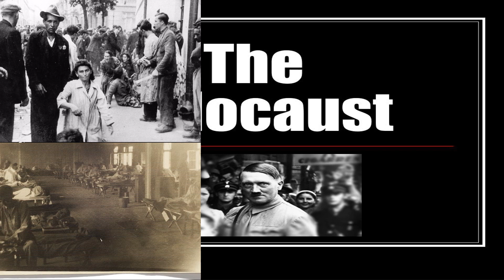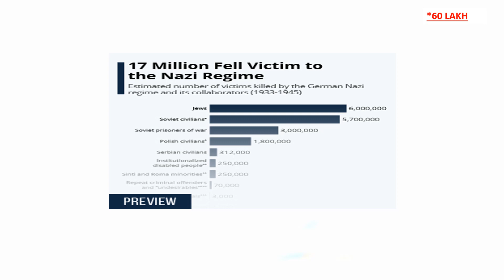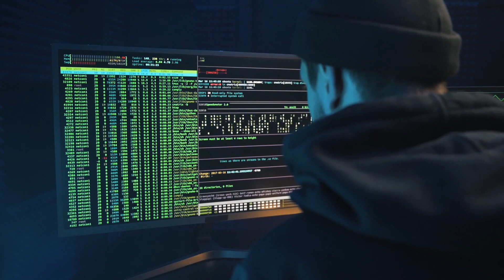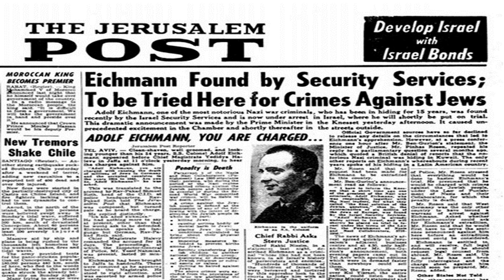How did MOSSAD capture Adolf Eichmann from Argentina? | Full story Explained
This video will tell you about the most daring mission of MOSSAD to capture ADOLF EICHMANN and also about how MOSSAD operates.